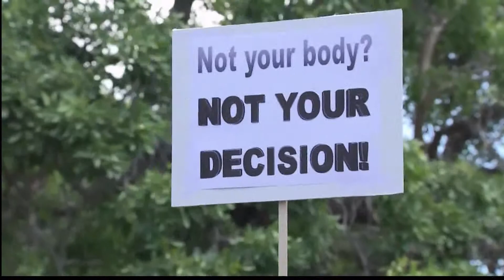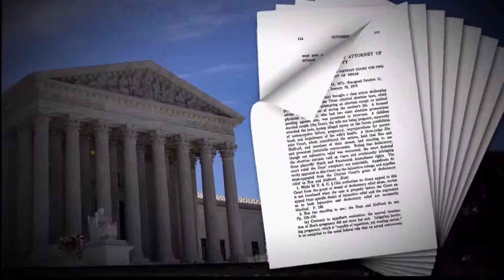Battle Over Abortiong Reaching A New Level